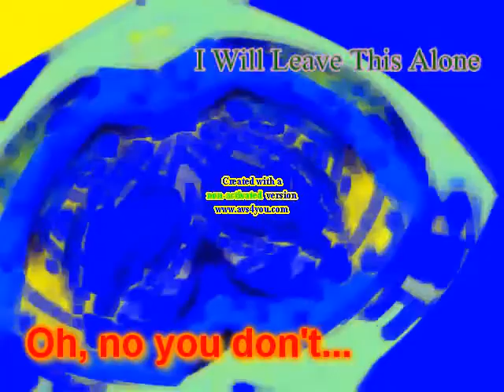Klasky Csupo Effects Round 7 vs MBRD244 Second Channel and Everyone